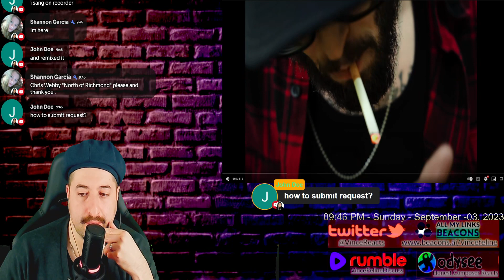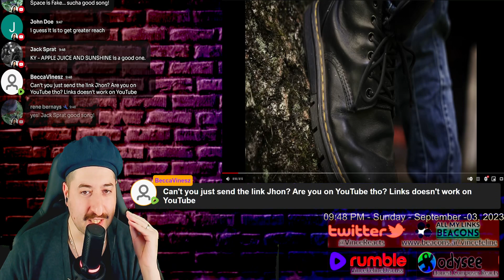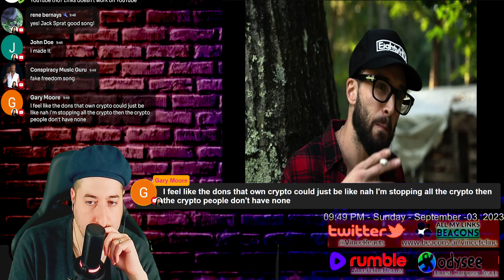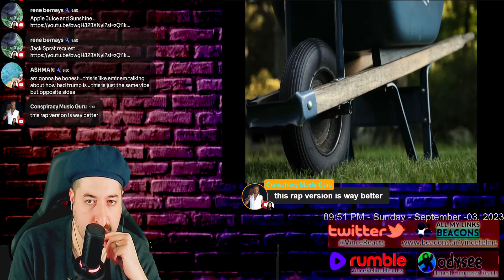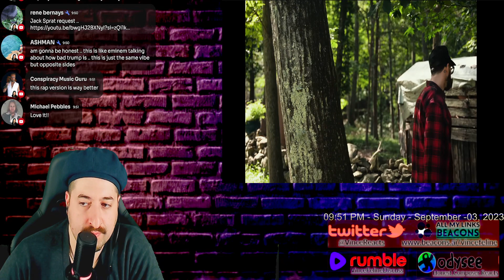Chris Webby - North Of Richmond (Remix) Reaction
Reacting to Chris Webby - North Of Richmond (Remix)
ALL MY CONTENT IN ONE PLACE :